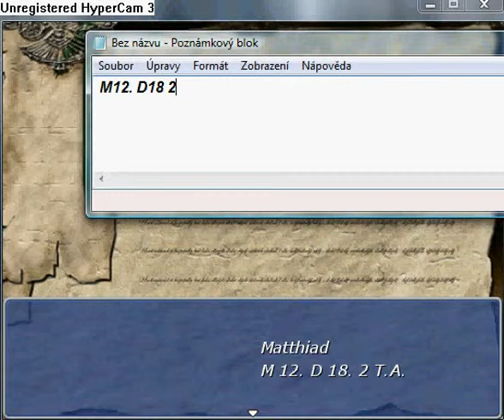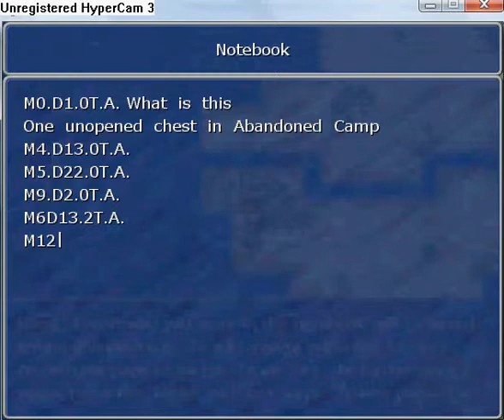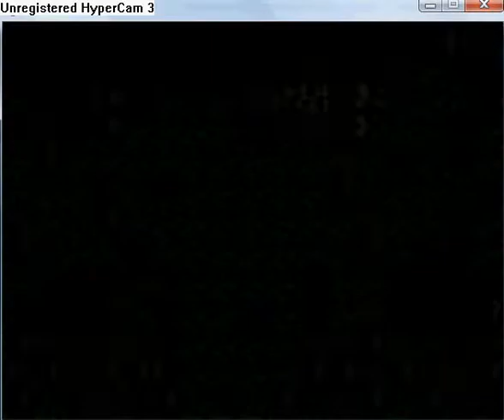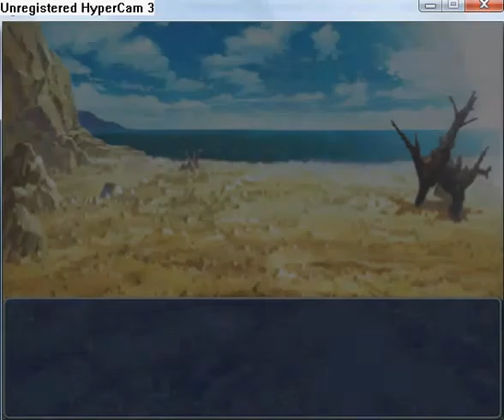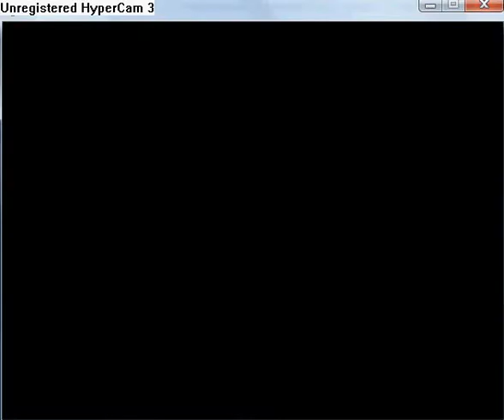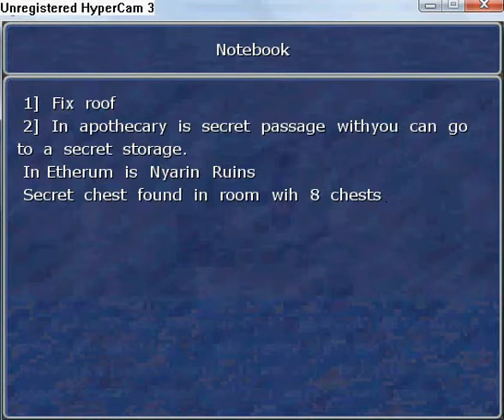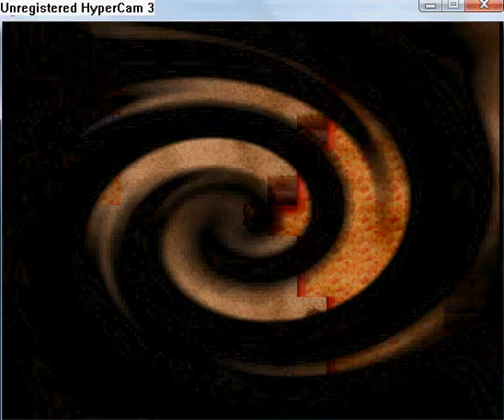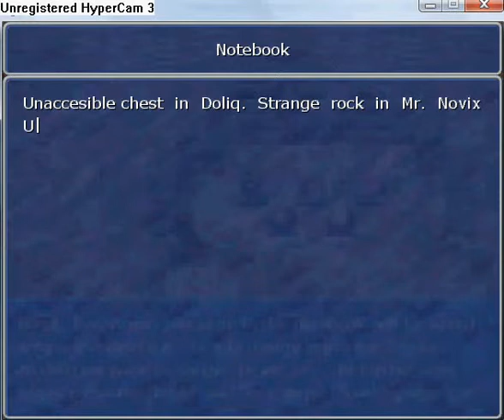Manifest walkthrough part 19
Burn a bush and look into hole and find Salamander Hide. Leave from Doolig and read the sixth entry of the Mathiad's Journal. On the end is written: M12. D18. 2T.A. Now you are in the world map. So on the North Bridge you can find Elixir of the Owl. Go to the Mt. Phoenix now, the doorway is blocked by guard, so you must fight. After fight Vellamik will tell to you his story. In this dungeon is pressure switches, which you can weight by boulder or your body. After first puzzle you can find chest with Lazarus Root, you can save some inhabitants of Doolig. After second puzzle you can find Frost Reaver and Nayrin Relic. After third puzzle you can save an inhabitant. In center of big room in direction to east you can find 500 Etherum.